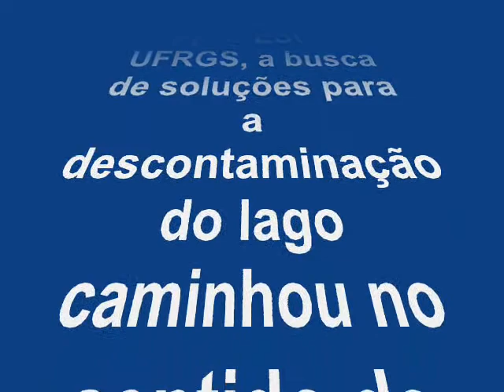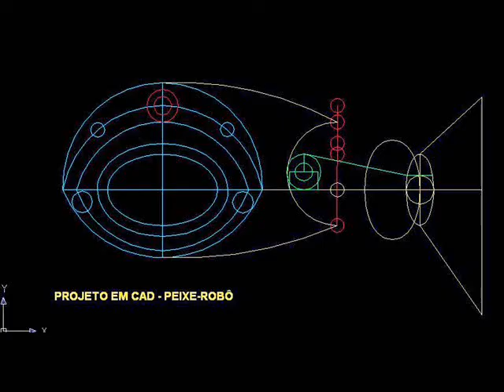PEIXE ROBÔ (Robot Fish)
Projeto Laguinho Destina-se a filtrar a água do Laguinho existente nas dependências do Colégio La Salle Santo Antônio - Porto Alegre - RS - Brasil. Criatura Aquática desenvolvida como resposta ao Desafio proposto pelo Núcleo de Robótica da UFRGS